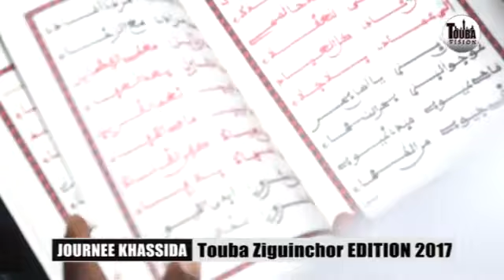Ay Léral SI Khassida Yi S Khalil Mbacke Journée Khassaide Ziguinchor Edition 2017